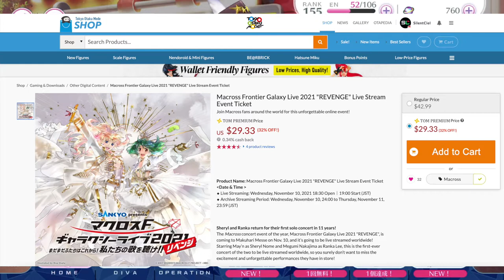【歌マクロス】 Today is ALL ABOUT FRONTIER, sorry Makina 😅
Hey everyone~